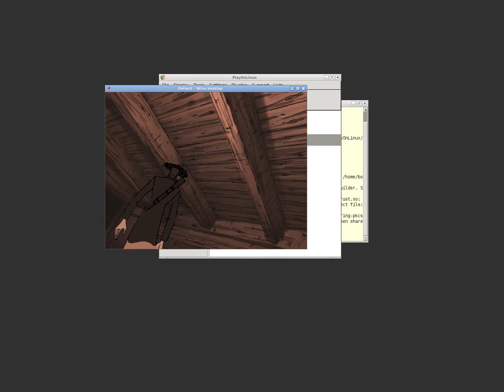Outlaws in PlayOnLinux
Mint 17.3 64-bit
GeForce GTX 950
Nvidia 370
PlayOnLinux 4.2.10
Wine 1.8.4

Outlaws plays beautifully in PlayOnLinux.  Takes me back to high school and playing Doom, Heretic & Hexen days.